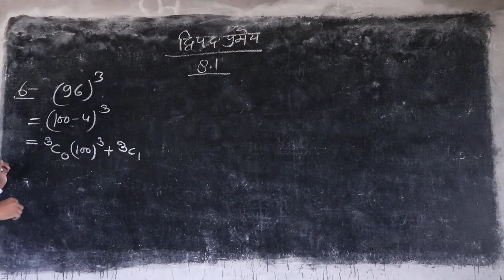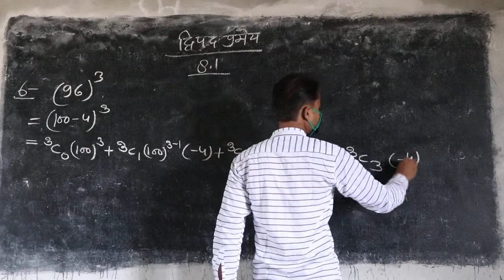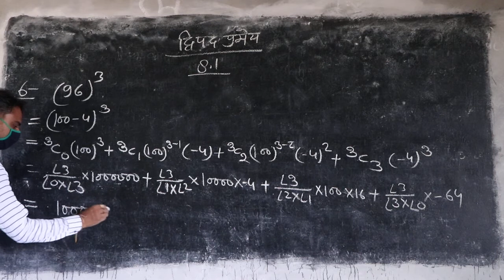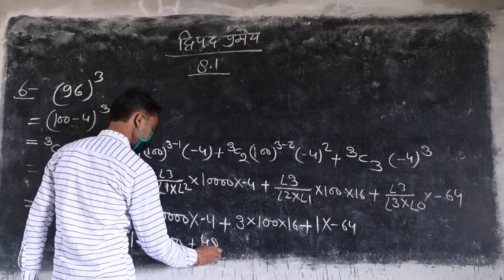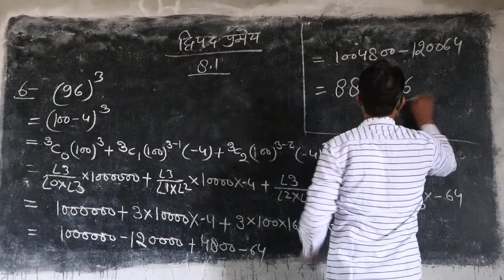Class_11 Question No. 6 प्रश्नावली 8.1 द्वितीय प्रमेय // sachin sir// Sankisa film City 9457995773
Hello दोस्तों
मै आप लोगों के लिए नए नए भगवान बुद्ध के जीवन की
जीवन गाथा गीतों व सुन्दर सुन्दर भजनों के माध्यम से लेकर आता रहूंगा।
मुझे आप लोगों का प्यार व आशीर्वाद हमेशा मिलता रहे।